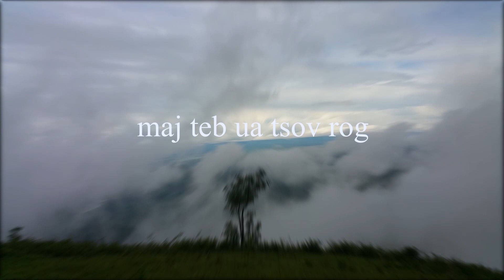noob tuam leej kuab thiab noob ntxoov yias # 1